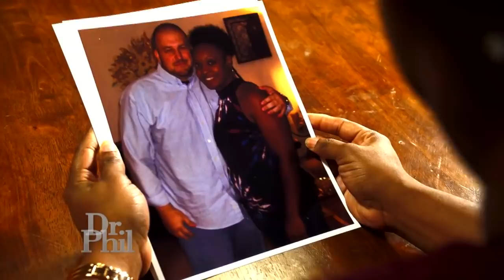Woman Claims Ex Who Promised Her A Car And A House Is ‘ A Total Fraud’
A woman claims the man she was dating lied about being a successful businessman and a widower with two kids. She claims he promised to buy her a car and a house but turned out to be “a total fraud.”